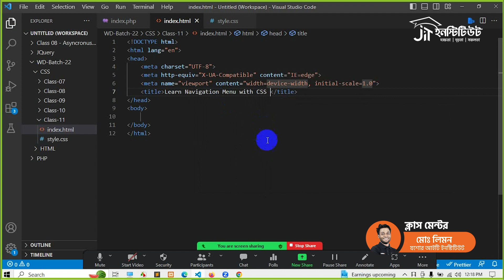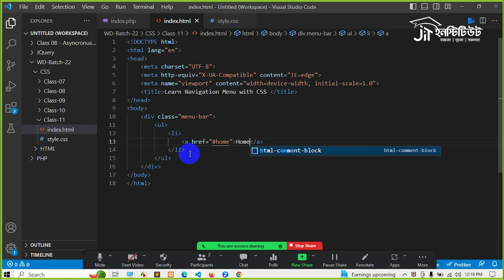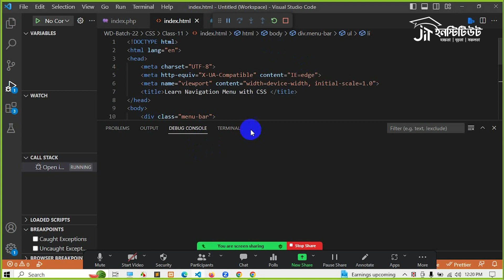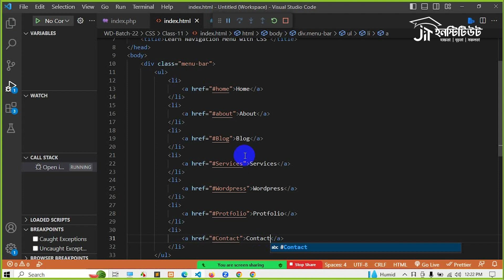Sidebar Menu Name কিভাবে তৈরী করবেন ।। CLASS- 40 ।। ওয়েব ডিজাইন বাংলা টিউটোরিয়াল ।।